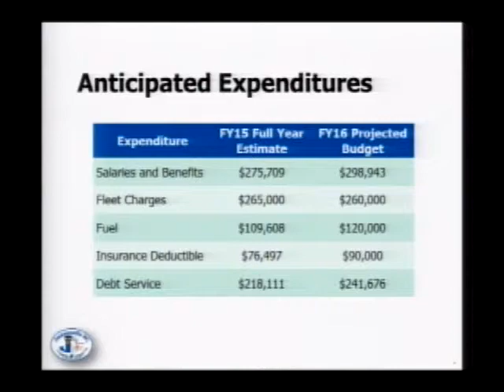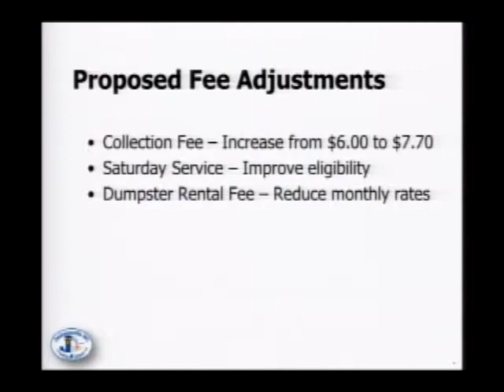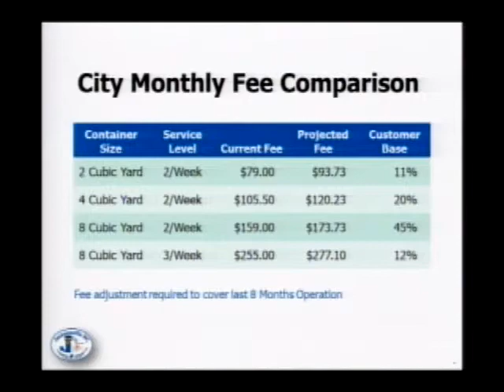Council Special Meeting April 7 part 1